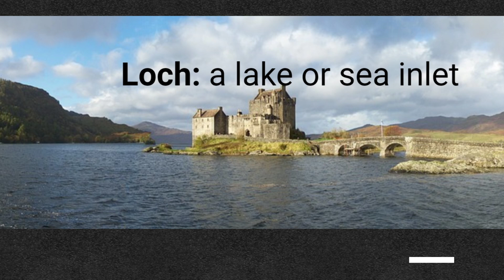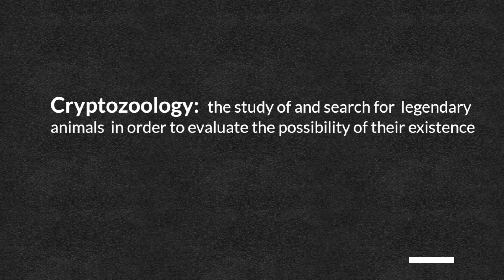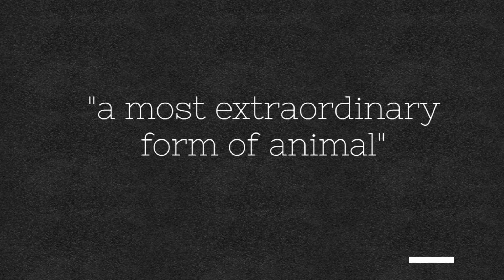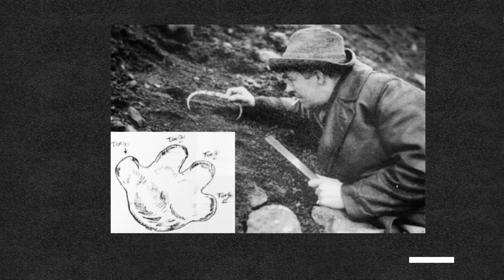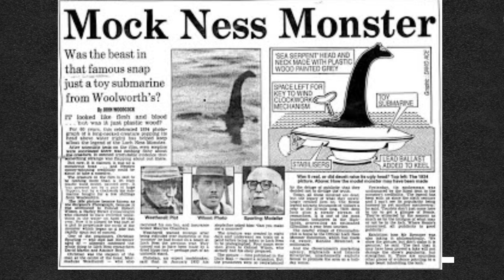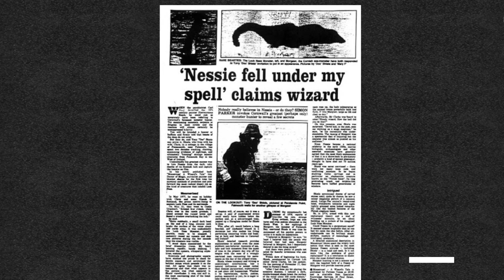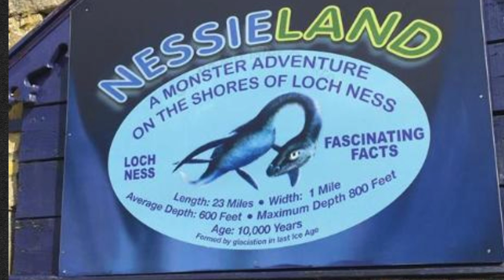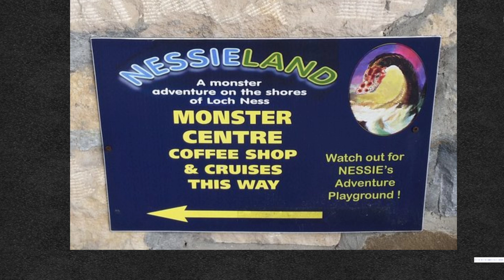Mystery of the Week #1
This week we talk about the Loch Ness Monster.